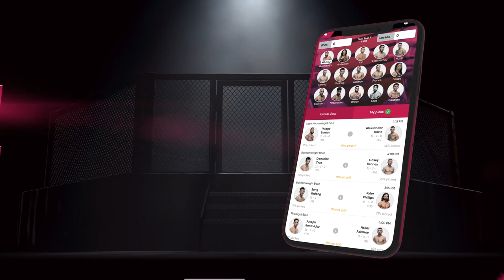Yuya Wakamatsu aims to "beat everyone" to set up rematch with "one of a kind" Demetrious Johnson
Tom Taylor chats with Japanese flyweight MMA contender Yuya Wakamatsu about his ONE Championship 161 fight with Shuo Wang and his goal of earning a rematch with Demetrious "Mighty Mouse" Johnson.

➡️ Visit the South China Morning Post for all the latest ONE Championship news ☑️

Follow SCMP Martial Arts on social media.